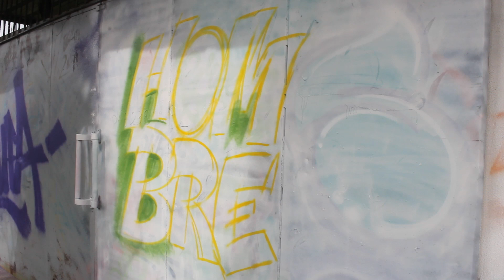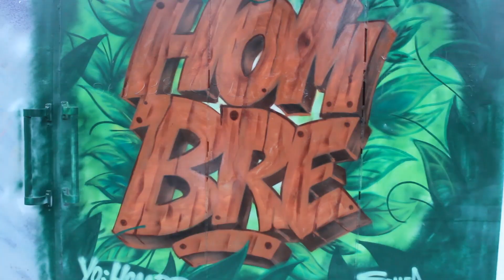Hombre Graffiti by Sufa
Hombre Suk Trs graffiti in Forest style by @iamsufa